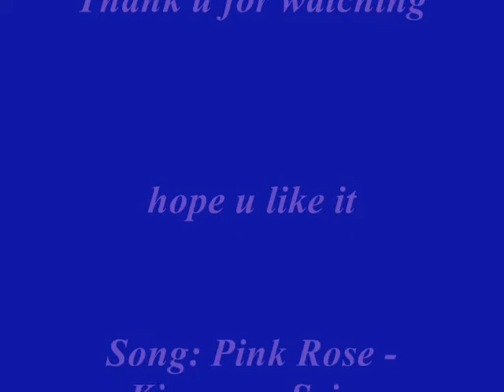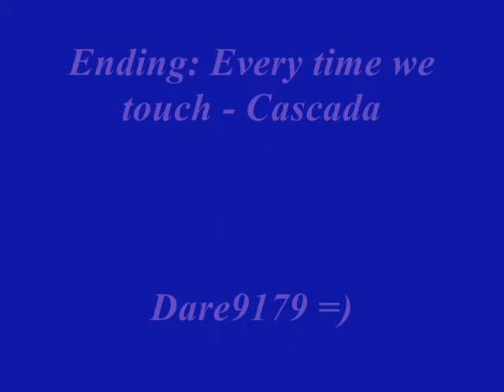SessXRin Precious Rose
This is my first video so don't be to mean. SessxRin(adult duh) and its obvious that there going to be together.
Deviant art pictures